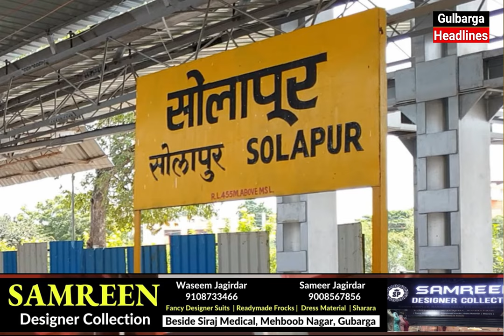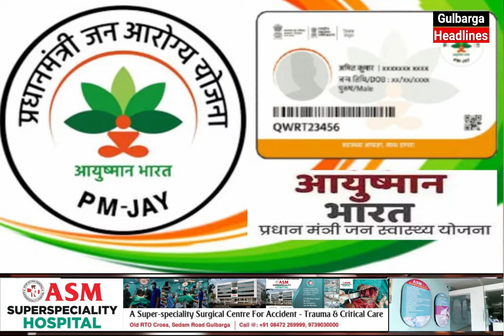Aayushman Bharat Health Card Free Distribution Camp Organized By Ward No 27 Corporater Sajid Kalyani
Aayushman Bharat Health Card Free Distribution Camp On The Occasion Of Ward No 27 Corporator Sajid Kalyani's Birthday, On 1st August From 10am To 4pm At JDS Office Opp. Shajeelani Dargah Main Gate MSK Mill Gulbraga